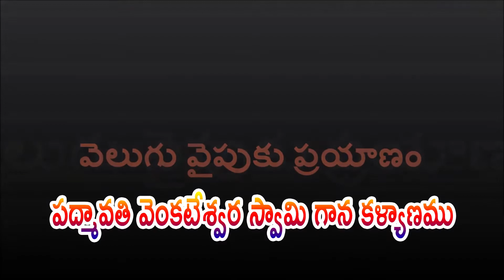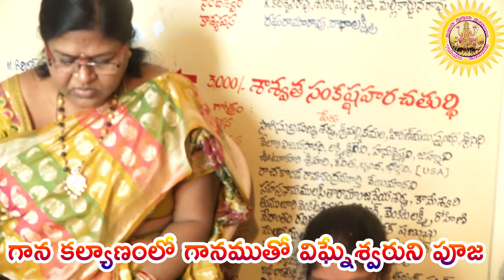పద్మావతి, వేంకటేశ్వర స్వామి గాన కళ్యాణం, భక్తులు స్వయంగా పాల్గొని జరిపించే ఆనంద కళ్యాణం